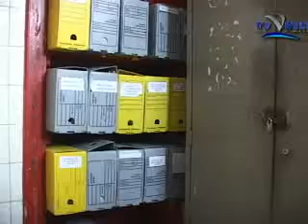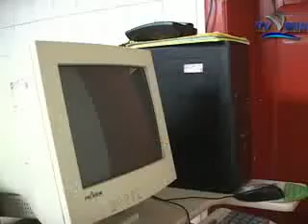Corpo de bombeiro